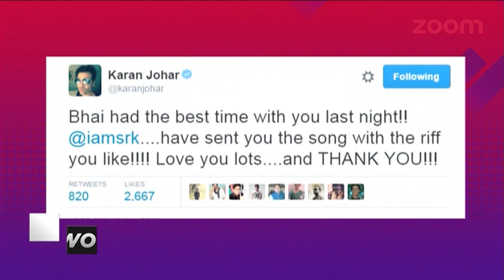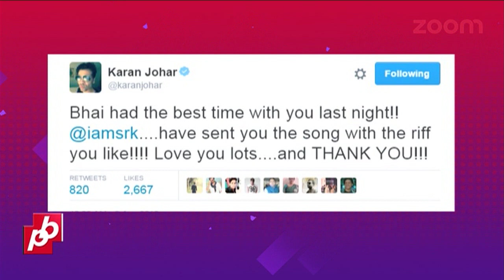OMG!! Karan Johar Gives Salman Khan's Bhai Tag To Shah Rukh Khan | Bollywood News